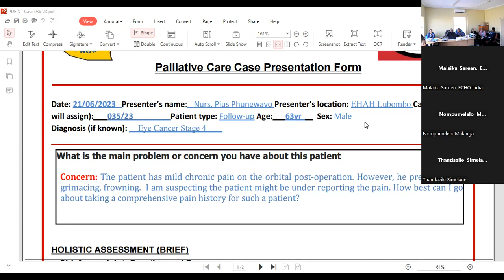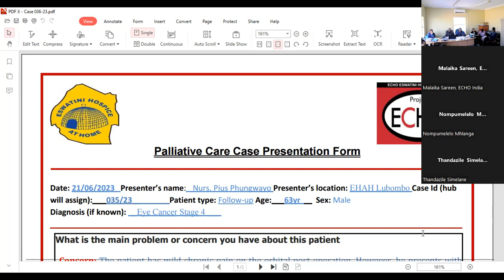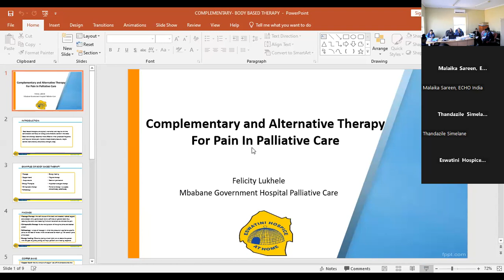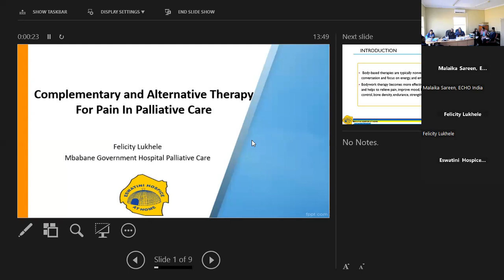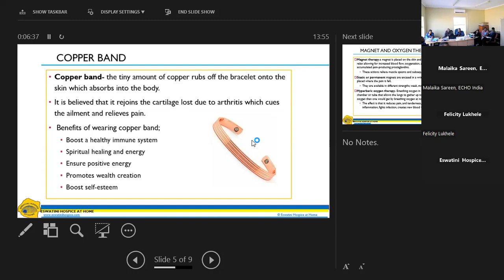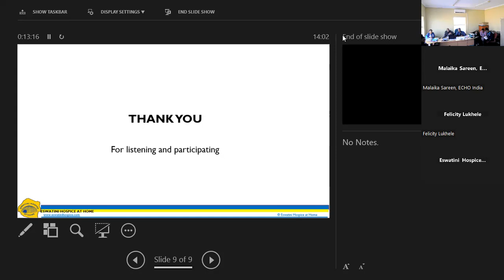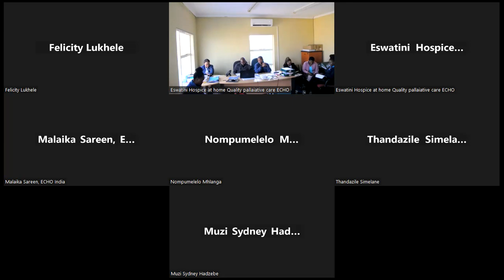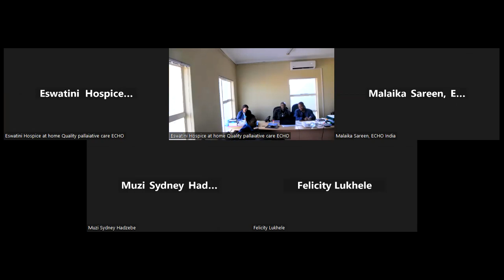COMPLEMENTARY BODY BASED THERAPIES IN PAIN MANAGEMENT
ECHO Eswatini Hospice At Home Palliative Care Sessions